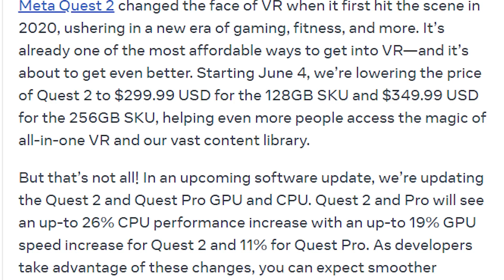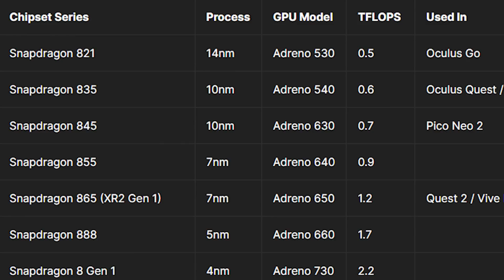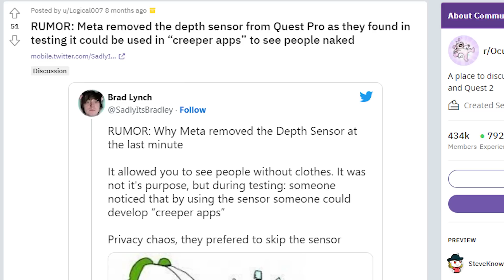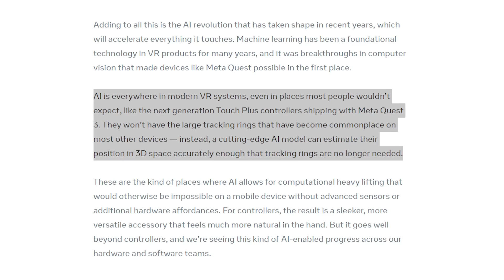Quest 2 Power Boost & New Features, Quest 3 Insights, Horizon Worlds Make a Comeback!?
VR NEWS! Lets go over the new features coming to Quest 2 to improve performance aswell as the 20% power boost incoming for XR2 headsets thew Quest 2 and Quest Pro for FREE! Quest 3 insights such as how the controllers will track! & what to expect.
Bigscreen fixed the biggest issue with there headset for a great look pcvr alternative. Horizon Worlds could this be making a comeback with its new feature that makes content look fantastic!

Links:
500x The Walking Dead Saints & Sinners Limited edition VR Cover giveaway event (1st - 14th June, 2023)  👉

Limited Time Sales on TWDSS Chapter 1 & 2 for all platforms

Timestamps:
Intro: 0:00
Walking Dead Giveaway: 0:32
Quest 2 New Feature & Performance update: 1:36
Quest 3 Info, AA Launch title & Controller Tracking: 3:42
Big Screen  Beyond Improvement: 7:18
Horizon Worlds Comeback: 8:42
Outro: 9:40